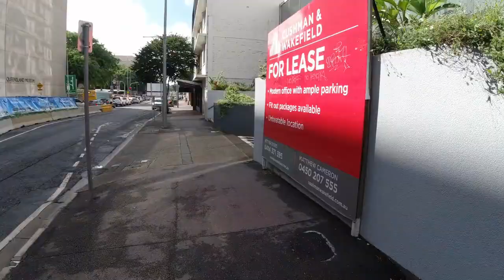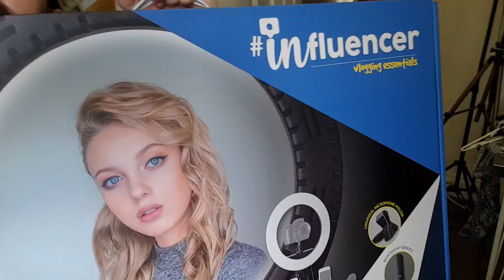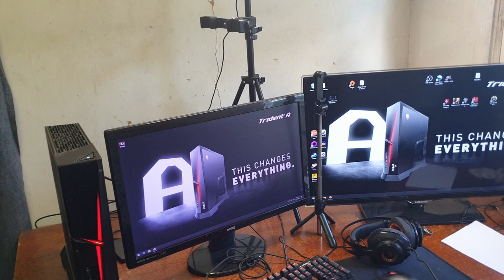Vlogmess Day 15 | Walk With Me & Unboxing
My fifteenth Vlog - Bring on Vlogmas!
Also, expect editing mishaps a plenty :)